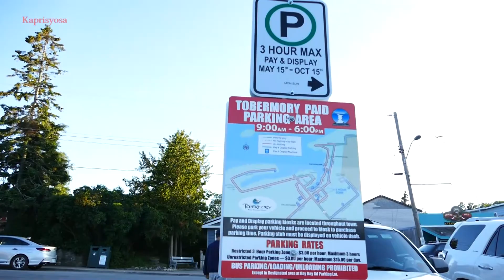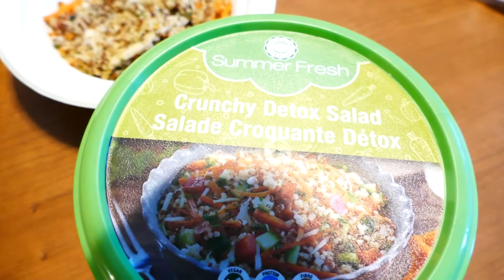Vlog #196 Part 10 Little Cove swimming full of rock pebbles beach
Some beach the locals told me, this is a beautiful beach full of rocky pebbles. I made sure I had my swimming shoes on. Lots of families and people come to this place.

My channel is about me living in Canada, a wife, funny vlogger, I travel and live a happy life. Through vlogging, I can express how I live day by day. Thanks!

Camera: Lumix LX10 Panasonic 4K